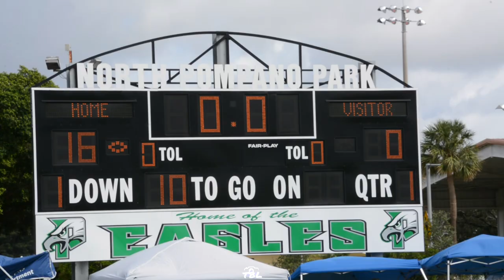Pompano Eagles 8U VS Coral Springs Chargers Mini Highlight Reel!